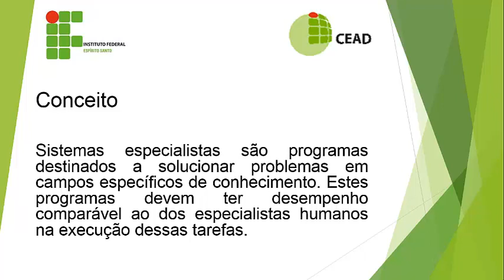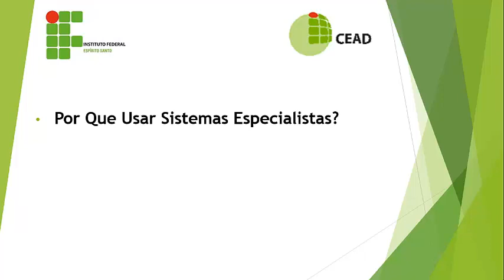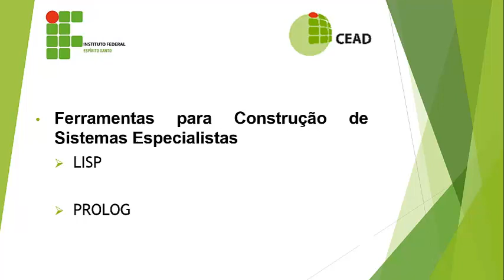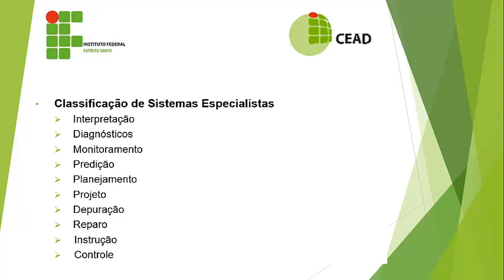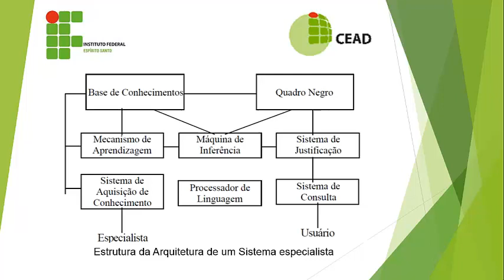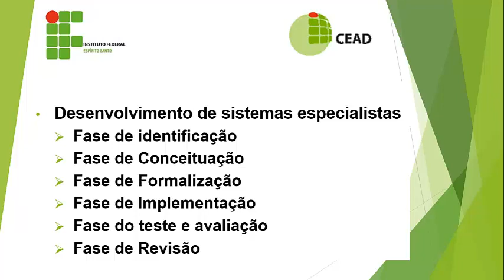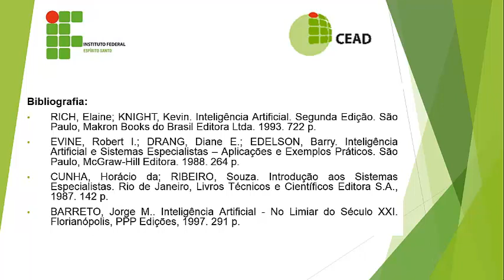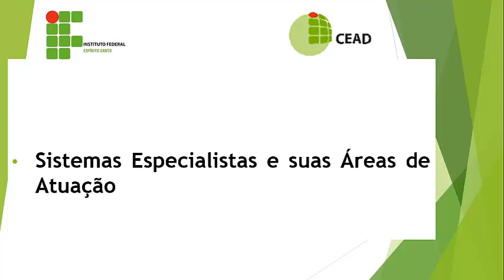Trabalho de Sistemas Especialistas